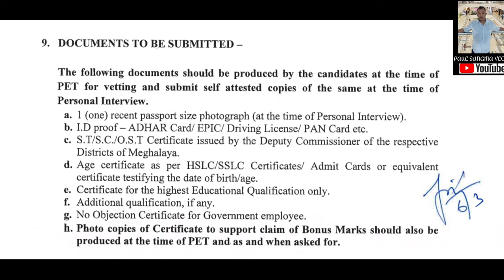MEGHALAYA POLICE RECRUITMENT P. E. T NA MAI DOCUMENTS ARO MITAM AGANDAPANIRANG